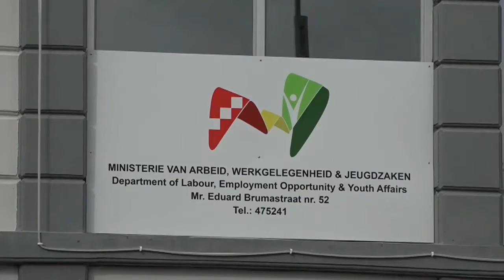12 02 2021 Ministerie van Arbeid heeft werkgroep ingesteld